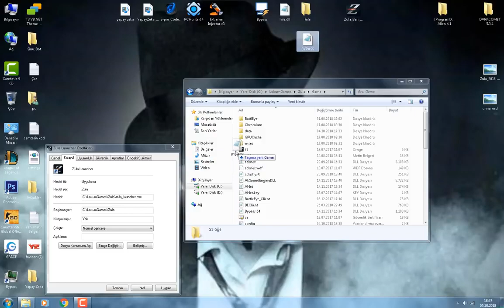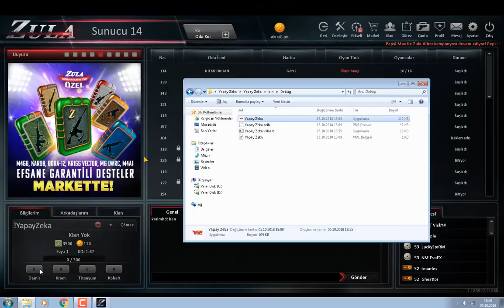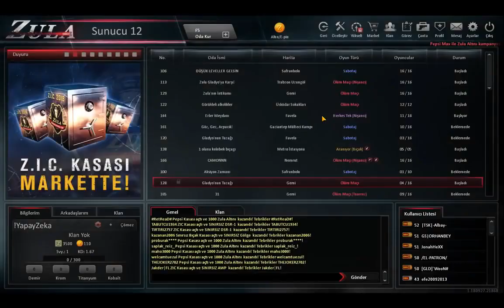Zula Hile Wall Hack Aim Bot 2018